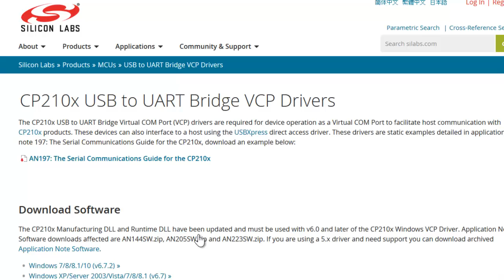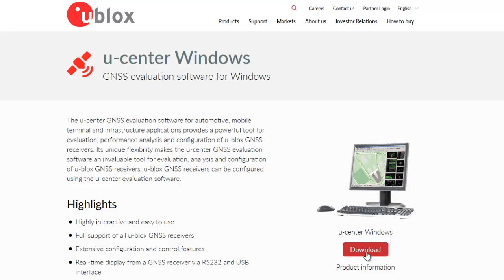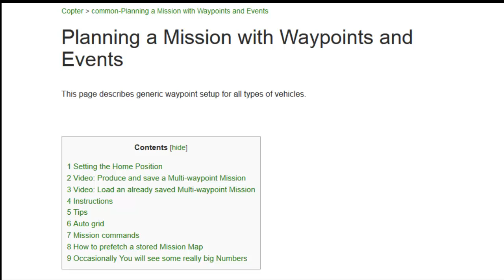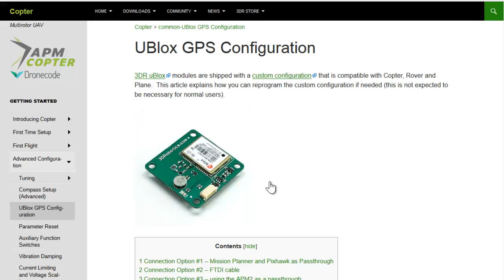Visualize GPS data GY-NEO6MV2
Connect a GPS to a computer and visualize the data in U-center.

CP2102 USB to TTL module UART Serial Converter.
Flight Control EEPROM MWC APM2.5
GY-NEO6MV2  NEO-6M GPS Module